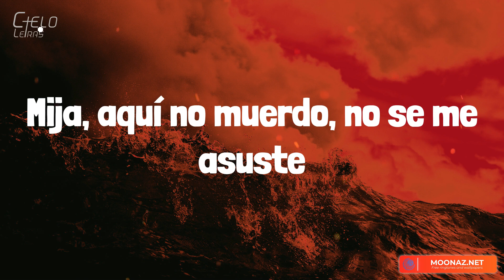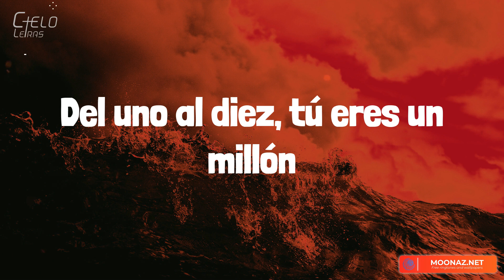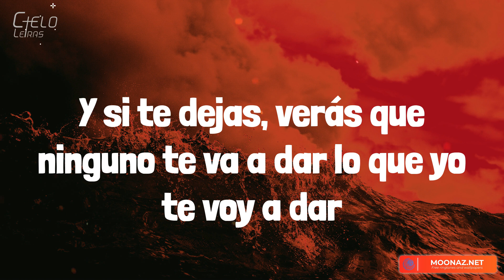Xavi - La Diabla (Lyrics/Letra)